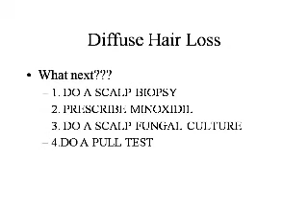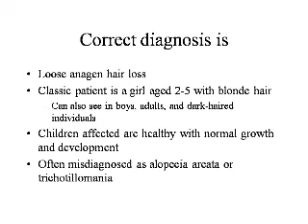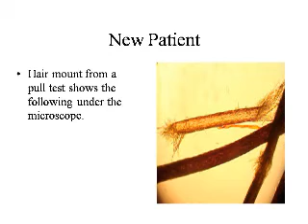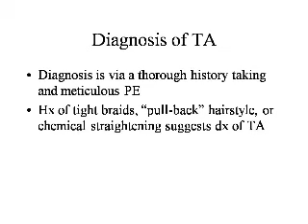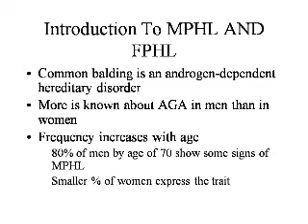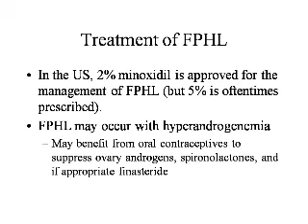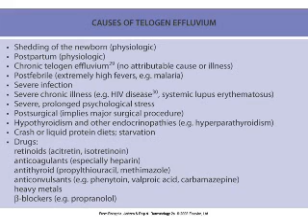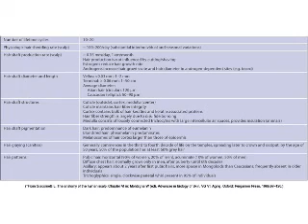Hair Loss By Rishabh Kumar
Rishabh Kumar
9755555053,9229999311